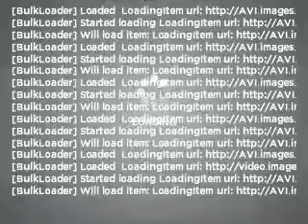2008 Volkswagen Jetta - Cicero NY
Year: 2008
Make: Volkswagen
Model: Jetta
Engine: 2.0 liter inline 4 cylinder 16 valve
Transmission: 6-Speed Automatic
Exterior: Silver
Miles: 40049
Driver's Village